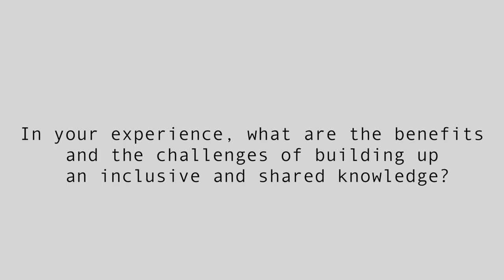Vico Valassi for Wikimania 2016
Vico Valassi, President of the Lecco Chamber of Commerce, answers the following question: in your experience what are the benefits and the challenges of building up an inclusive and shared knowledge?